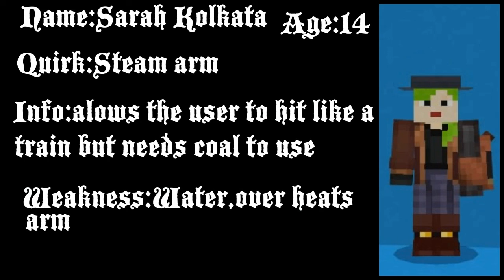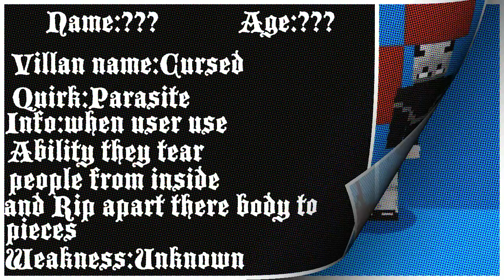My Block academy